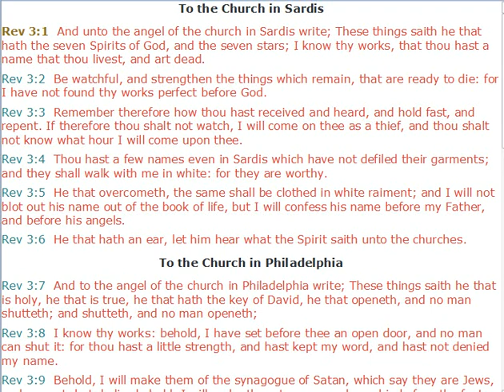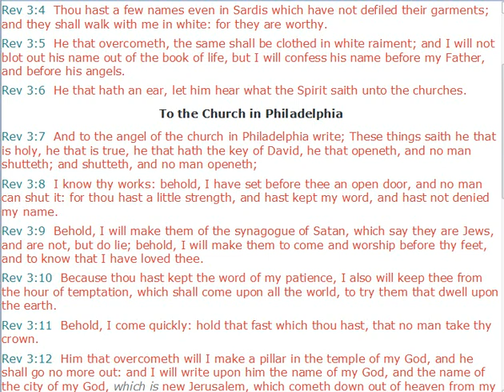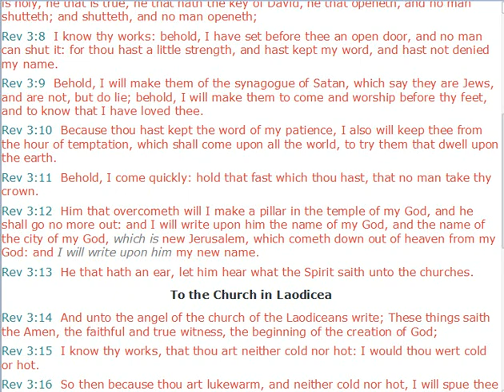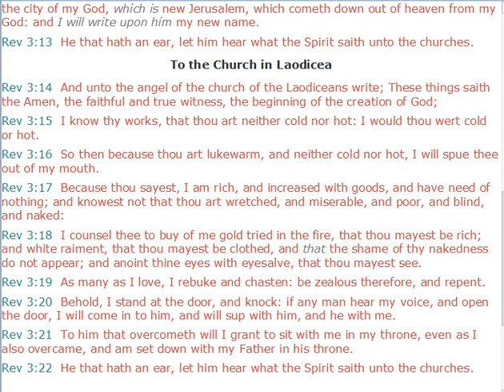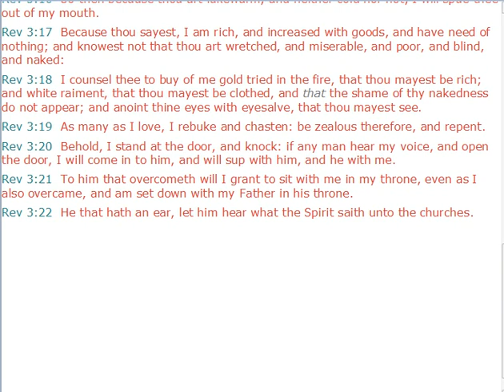To him that overcometh - Revelation 3 ( Silent Meditation)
Online Bible
Hearing directly from the Holy Spirit unto obedience in Christ Jesus                                              To the Church in Sardis
Rev 3:1  And unto the angel of the church in Sardis write; These things saith he that hath the seven Spirits of God, and the seven stars; I know thy works, that thou hast a name that thou livest, and art dead.
Rev 3:2  Be watchful, and strengthen the things which remain, that are ready to die: for I have not found thy works perfect before God.
Rev 3:3  Remember therefore how thou hast received and heard, and hold fast, and repent. If therefore thou shalt not watch, I will come on thee as a thief, and thou shalt not know what hour I will come upon thee.
Rev 3:4  Thou hast a few names even in Sardis which have not defiled their garments; and they shall walk with me in white: for they are worthy.
Rev 3:5  He that overcometh, the same shall be clothed in white raiment; and I will not blot out his name out of the book of life, but I will confess his name before my Father, and before his angels.
Rev 3:6  He that hath an ear, let him hear what the Spirit saith unto the churches.
To the Church in Philadelphia
Rev 3:7  And to the angel of the church in Philadelphia write; These things saith he that is holy, he that is true, he that hath the key of David, he that openeth, and no man shutteth; and shutteth, and no man openeth;
Rev 3:8  I know thy works: behold, I have set before thee an open door, and no man can shut it: for thou hast a little strength, and hast kept my word, and hast not denied my name.
Rev 3:9  Behold, I will make them of the synagogue of Satan, which say they are Jews, and are not, but do lie; behold, I will make them to come and worship before thy feet, and to know that I have loved thee.
Rev 3:10  Because thou hast kept the word of my patience, I also will keep thee from the hour of temptation, which shall come upon all the world, to try them that dwell upon the earth.
Rev 3:11  Behold, I come quickly: hold that fast which thou hast, that no man take thy crown.
Rev 3:12  Him that overcometh will I make a pillar in the temple of my God, and he shall go no more out: and I will write upon him the name of my God, and the name of the city of my God, which is new Jerusalem, which cometh down out of heaven from my God: and I will write upon him my new name.
Rev 3:13  He that hath an ear, let him hear what the Spirit saith unto the churches.
To the Church in Laodicea
Rev 3:14  And unto the angel of the church of the Laodiceans write; These things saith the Amen, the faithful and true witness, the beginning of the creation of God;
Rev 3:15  I know thy works, that thou art neither cold nor hot: I would thou wert cold or hot.
Rev 3:16  So then because thou art lukewarm, and neither cold nor hot, I will spue thee out of my mouth.
Rev 3:17  Because thou sayest, I am rich, and increased with goods, and have need of nothing; and knowest not that thou art wretched, and miserable, and poor, and blind, and naked:
Rev 3:18  I counsel thee to buy of me gold tried in the fire, that thou mayest be rich; and white raiment, that thou mayest be clothed, and that the shame of thy nakedness do not appear; and anoint thine eyes with eyesalve, that thou mayest see.
Rev 3:19  As many as I love, I rebuke and chasten: be zealous therefore, and repent.
Rev 3:20  Behold, I stand at the door, and knock: if any man hear my voice, and open the door, I will come in to him, and will sup with him, and he with me.
Rev 3:21  To him that overcometh will I grant to sit with me in my throne, even as I also overcame, and am set down with my Father in his throne.
Rev 3:22  He that hath an ear, let him hear what the Spirit saith unto the churches.